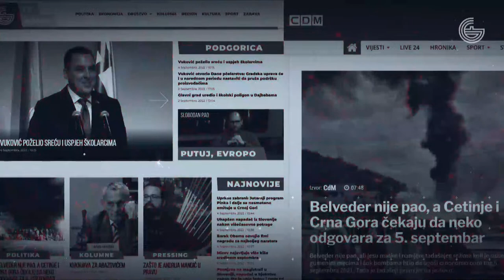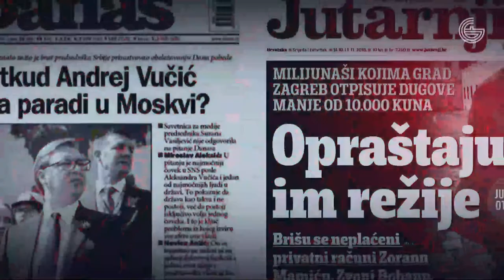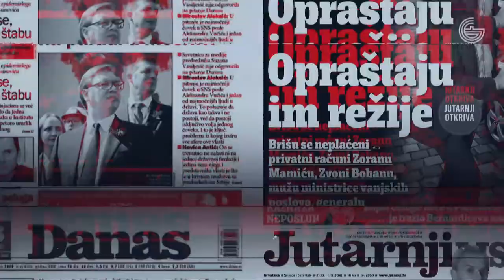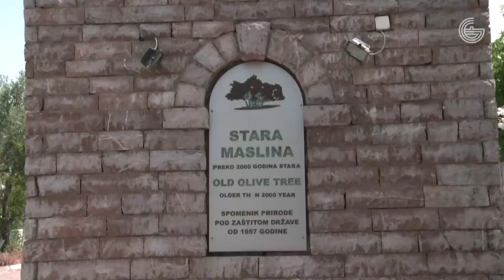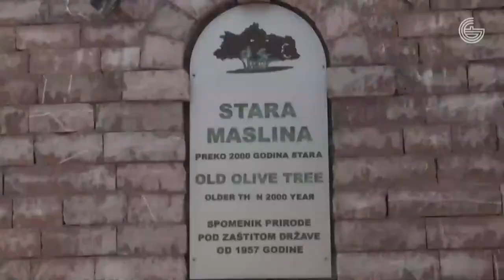Lice Podgorice i Pressing - 26.10.22.